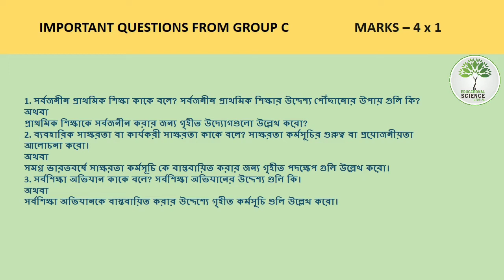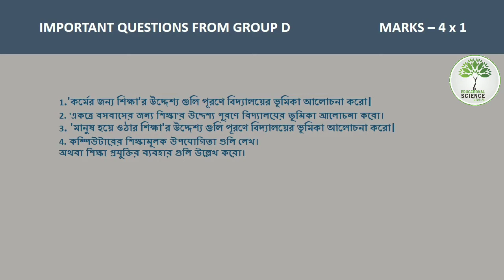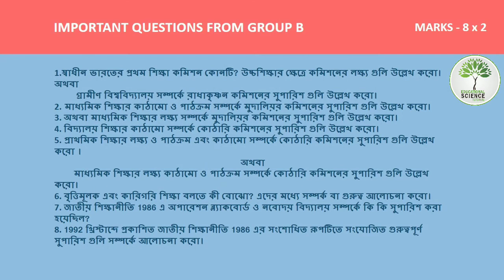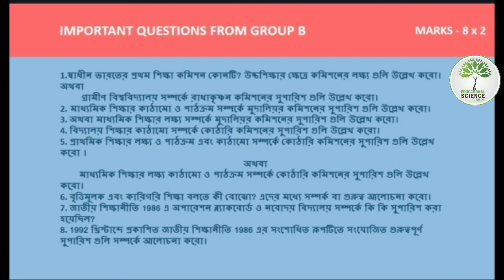HS Education Suggestion 2022 | উচ্চ মাধ্যমিক শিক্ষাবিজ্ঞান সাজেশন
WELCOME TO EDUCATIONAL SCIENCE TUTORIAL

About this video :

In this video I suggest some important questions for HS students for EDUCATION.

PLEASE, COMMENT HOW YOU FEEL ABOUT THIS VIDEO.

important questions for subject education
questions about education for students
2022 hs exam
2022 hs exam education
2022 hs exam suggestion
HS Education suggestion 2022 Bengali
WB HS Education Suggestion 2022
Class 12 HS Education Suggestion 2022
HS Education Last minute suggestions
HS Education Last minute tips
Last minute suggestion
Important questions education class 12

📌FOR OFFLINE OR ONLINE CLASS📌

Thank you everyone for staying with me in this advancing journey.